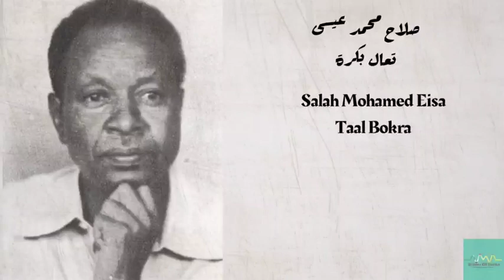صلاح محمد عيسى - تعال بكرة Salah Mohamed Eisa - Taal Bokra